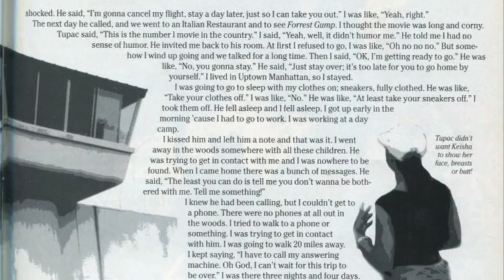Throwback Exclusive! Sister 2 Sister Magazine | Part 2: Jamie in Prison With Tupac | [November 1995]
THROWBACK EXCLUSIVE! Tupac interview with Sister 2 Sister Magazine | Part 2: Jamie in Prison With Tupac | [November 1995] Jamie Foster Brown, editor of Sister 2 Sister magazine interviews Tupac Shakur in prison. Jamie came to visit Tupac in prison and met his wife Keisha Morris. The interview was conducted in the summer of 1995 at Clinton Correctional Facility in Dannemora, New York. Tupac talks meeting Keisha, why he married her and experiencing racial discrimination, abuse and harassment by prison guards.

Credit: VivaLaTupac scans from photobucket album.